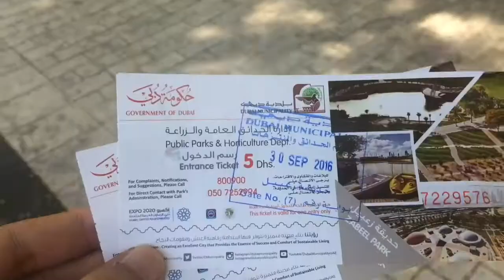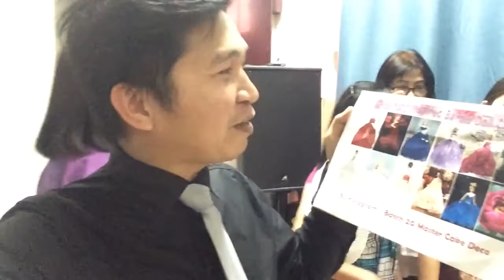FILIPINO COMMUNITY IN DUBAI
welcome to my daily life vlog and today...i will bring you to where in go and what i do here in Dubai.